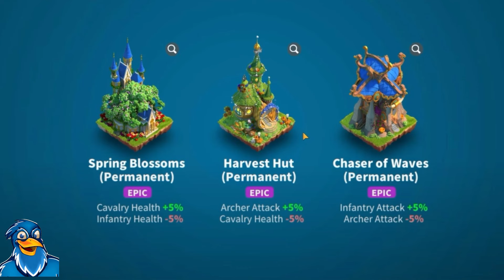AKTUALIZACJA WIELKANOCNA! NOWY SCENARIUSZ W SoC! | Rise of Kingdoms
Aktualizacja Wielkanocna! Nowe wydarzenia, plus NOWY SCENARIUSZ KVK!
Oprócz tego wiele innych zmian...

PS
Ostatni raz użyłem tego mikrofonu. Dopóki nie naprawię nowego użyje czegoś jeszcze innego (przepraszam za "przeskoki")

Timecodes:

0:00 Intro
0:34 Wydarzenia Wielkanocne
3:09 Nowy scenariusz w SoC!
9:18 Zmiany w Ogniu Wojny
10:54 Zmiany w Arce Ozyrysa
14:23 Inne zmiany